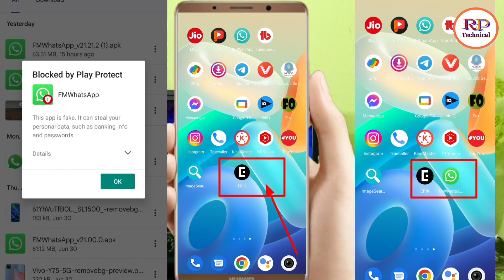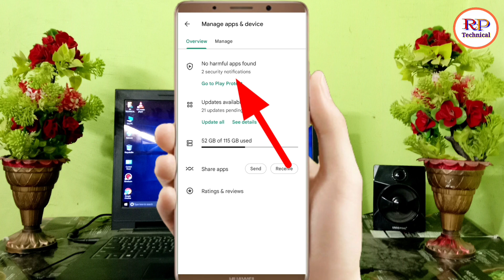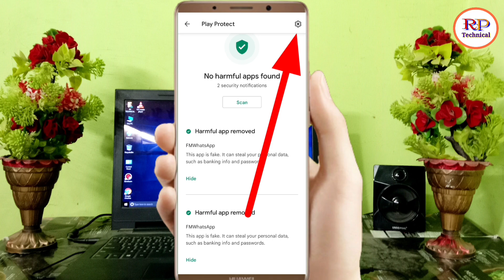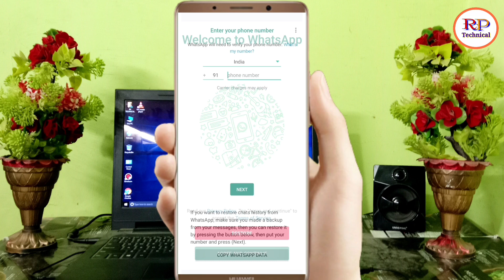Blocked By Play Protect Fm Whatsapp | App Not Installed Problem